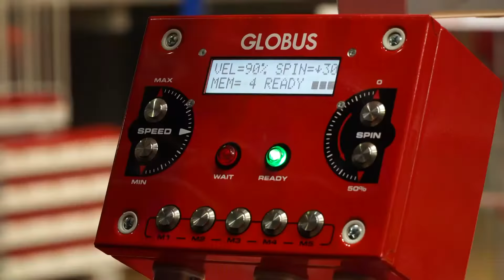GLOBUS WINSHOT 1500 (ITA)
Esercitazione con la sparapalloni  Globus   Winshot  1500  sulle varie fasi di ricezione sia individuale che nell'allenamento di squadra